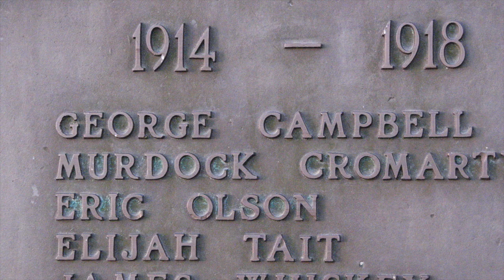Reconciliation Video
Presentation video for reconciliation presentation Winnipeg, September 26, 2016.